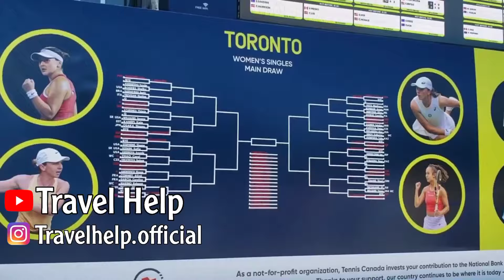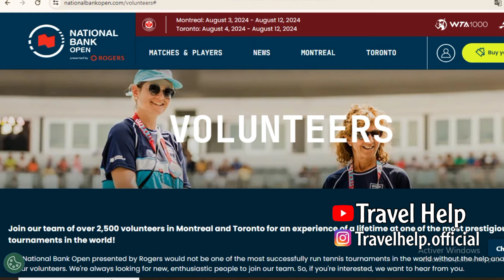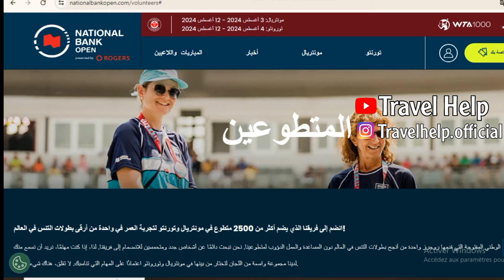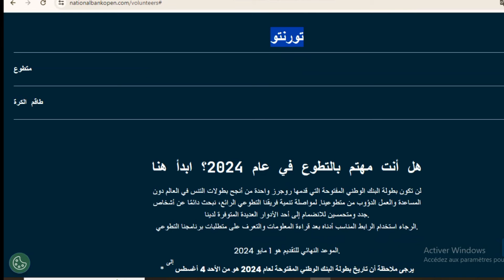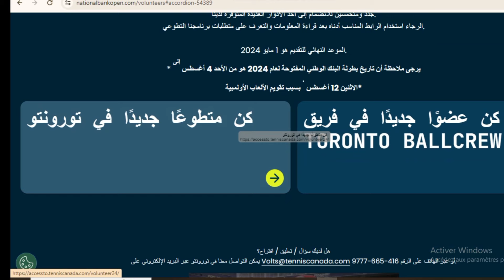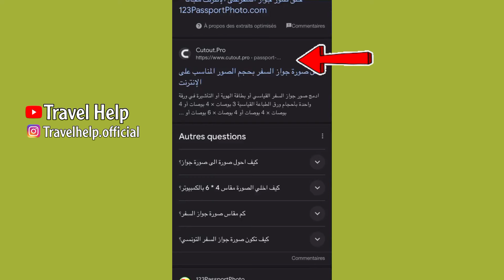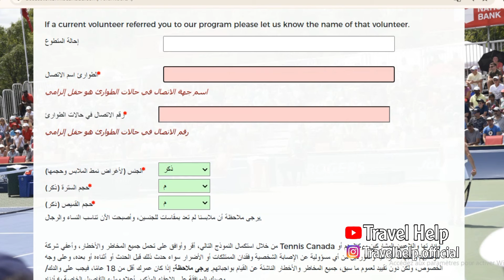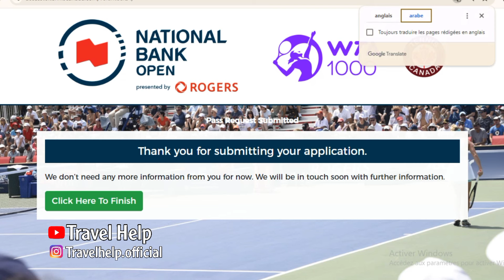منظمة كندية تبحث عن متطوعين من كل الجنسيات| بدون شروط إطلاقا| أسهل طريق للهجرة الى كندا في 2024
سنعرض لكم في فيديو اليوم
التطوع في بطولة التنس المفتوحة التي ستقام في كندا في صيف 2024
مطلوب 2500 متطوع من كل الجنسيات
بدون شرط اللغة و بدون شرط السن و بدون مستوى تعليمي
كما يحق لك تغيير نوع الفيزا بعد فترة التطوع الى عمل او اي نوع ثاني
اذا حاب تكون ضمن 2500 متطوع لي سيشاركو في تنضيم البطولة
شاهد الفيديو للنهاية لأني سأقدم فيه كل المعلومات و كيفية التقديم